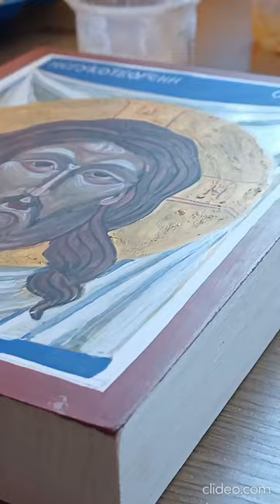Ikona - Nerukotvoreni Obraz Gospodnji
Ikona je radjena u klasičnoj tehnici jajčane tempere na lipovoj dasci dimenzija 15x20cm, 2023. godine